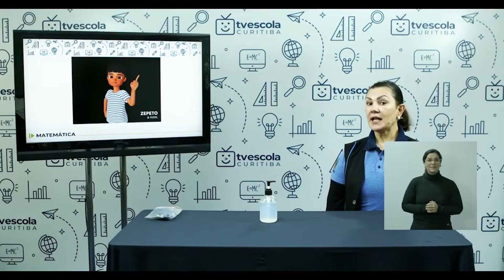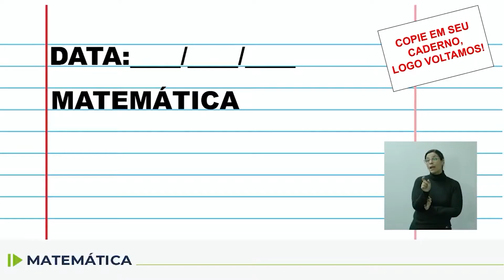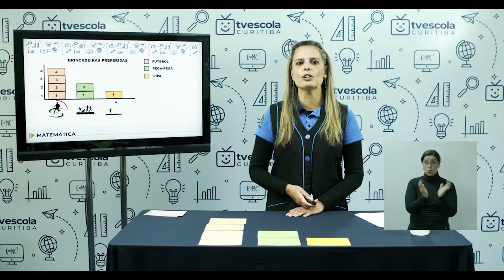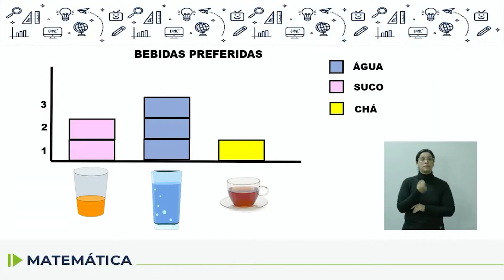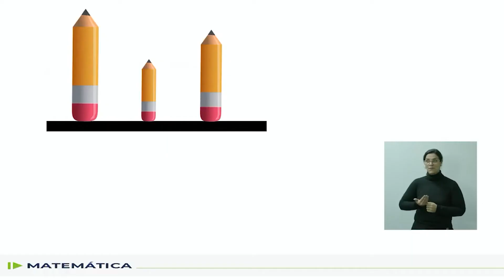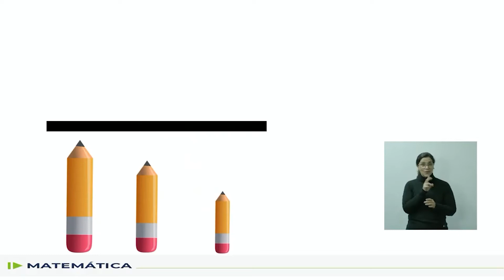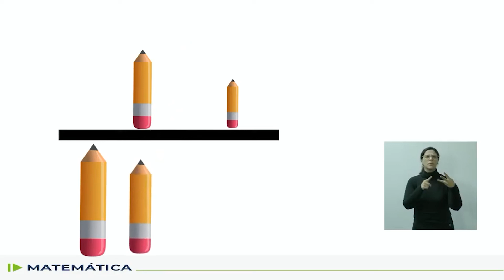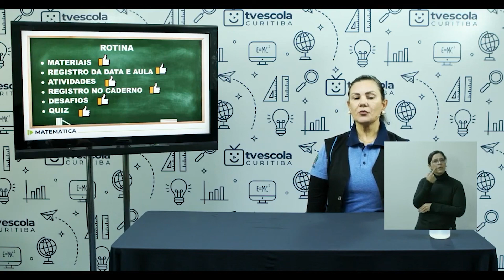Adequação - Matemática - 4.º ano - aula 20 - 02/07/2022